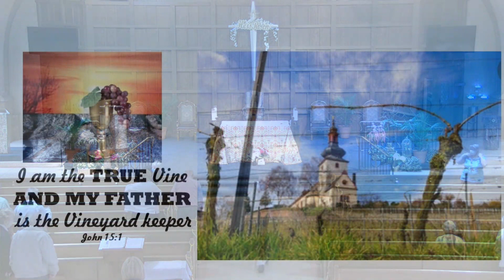May 1 2021 English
Alleluia! Alleluia! - HYMN TO JOY

I Will Praise You, Lord, in the Assembly of Your People - Owen Alstott, ICEL

Celtic Mass - Celtic Alleluia - Christopher Walker, Fintan O'Carroll

Vine and Branches - Trevor Thomson

Three Days - Casey McKinley, M.D. Ridge